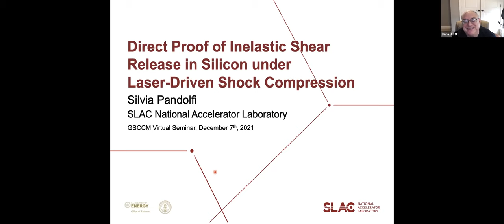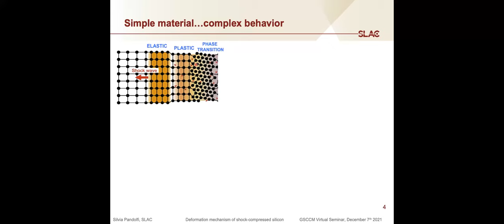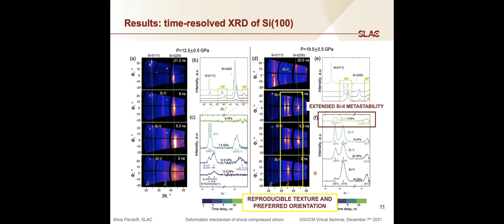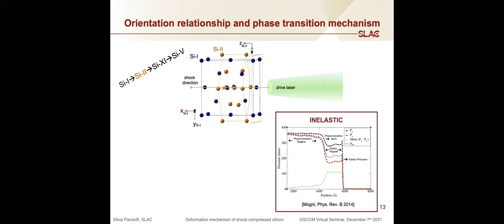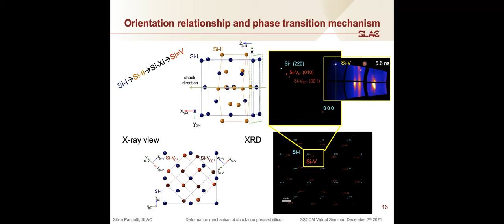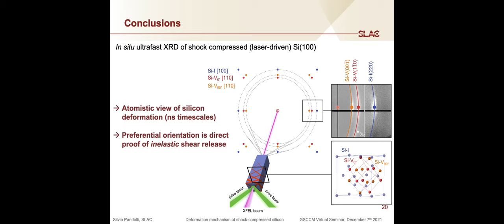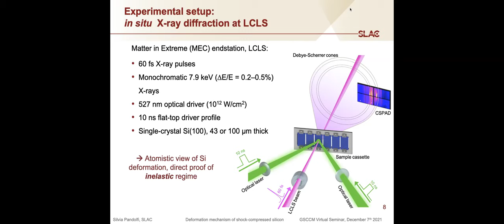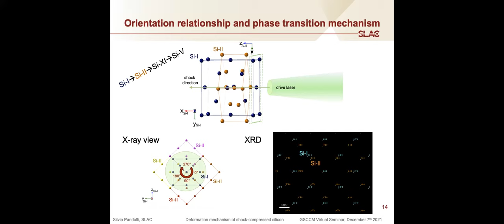GSCCM Virtual Seminar by Dr. Belinda Pecheco and Dr. Silvia Pandolfi - Part 2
Direct Proof of Inelastic Shear Release in Silicon under Laser-Driven Shock Compression - Dr. Silvia Pandolfi